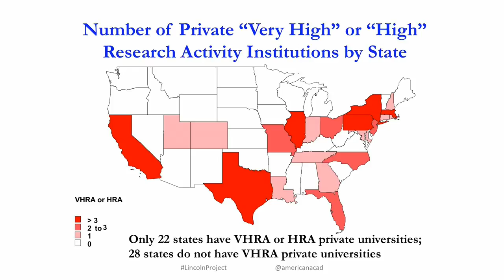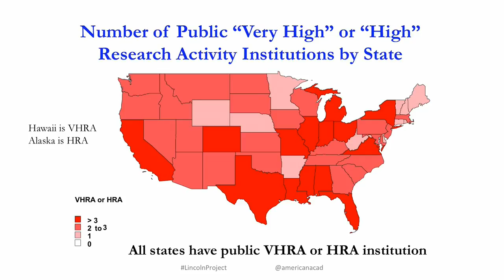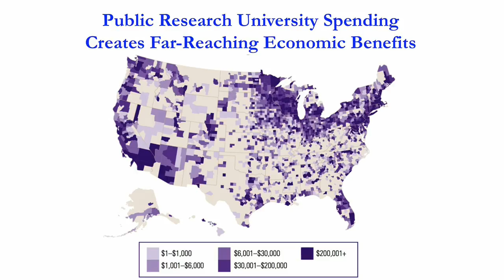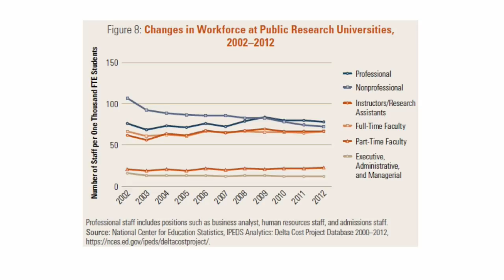Mary Sue Coleman, University of Michigan; Association of American Universities